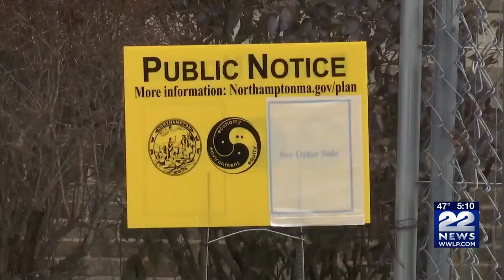This Is News | April 9th, 2021